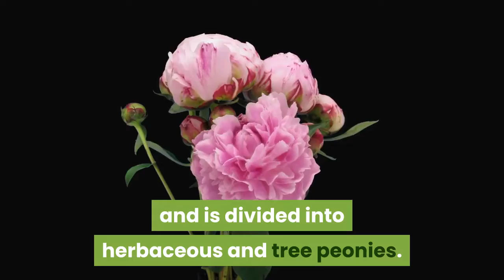The secrets of peonies tattoos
Checkout the update price of our new offer :-

🌹1. The Ultimate Tattoo Design Collection

As an clickbank affilaite I earn from qualifying purchases

Description :-

The secrets of peonies tattoos Discover the secrets of a two-dimensional blossom: what for individuals of the Orient is a sign of eternal life is still seen in the West as something all also short lived ... The Peony (which in Greek ways "healing") is a plant renowned for the beauty of its flowers and also is split into floral as well as tree peonies. The herbaceous varieties-- which are to be located in southern Europe-- have fallen leaves of a light eco-friendly and also come into flower-- for an extremely short period-- in between April as well as Might. Floral peonies are additionally native to harsher climes such as Mongolia and even Siberia where the flowers are much easier and much less elaborate. Tree peonies, on the other hand, have blossoms with a permeating perfume, rather like that of the rose. This incredibly popular category also includes the Japanese peony which bears this name not since it is belonging to Japan, but since it is below that is has been expanded with the best devotion. This specific plant is exceptionally dry spell immune as well as the blossoms can open up as early as the initial moderate spring days of March. As springtime developments, the Japanese peonies enter bloom with huge flowers in a variety of colours, including every feasible variation on pink, cream and also white. Then there are likewise peonies in tones of yellow, crimson, a glass of wine red and purple. In Japan and also China, the Peony is just viewed as the "queen of all blossoms". In the East it is seen as the plant of eternal life while in the West there is a completely opposite view due to the delicacy as well as delicacy of the blossoms. Peonies are made use of in weddings as a symbol of love as well as affection as well as are considered to bring success and nobility of the soul. It goes without saying, the white peony means pureness of listen to.

Some of the footage used in this video is not original content produced by All entertainment  . Portions of stock footage of products was gathered from multiple sources including, manufactures, fellow creators and various other sources.

video footage credit -story blocks

___________________________________________x_________________________________________________